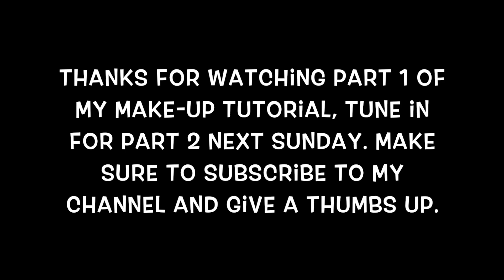GRWM for a job-interview - basic make-up tutorial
Hey everybody, optimised my make-up routine for an everyday look. This is the first part, second will follow next Sunday.

Products I used in this video:
- kale + green tea spinach vitamins superfood cleanser (youth people)
- Dramatically Different Hydrating Jelly (Clinique)
- C-Firma Day Serum (drunk elephant)
- Repairwear Laser Focus Eye Cream (Clinique)
- Even Better Skin Tone Correcting Moisturizer (Clinique)
- Good Hydrations Silky Face Primer (bareMinerals)
- Under Eye Brightening Corrector (BECCA)
- Magic Concealer #01 light and #02 medium (Helena Rubinstein)
- Beautiful Finish Foundation Brush (bareMinerals)
- ORIGINAL Loose Powder Foundation SPF 15 #12 medium beige (bareMinerals)
- Mineral Veil Finishing Powder (bareMinerals)
- The Sculpting Powder Bronzer medium (Kevyn Aucoin)